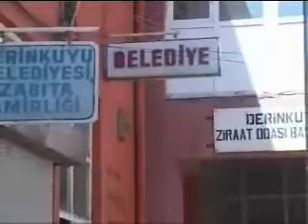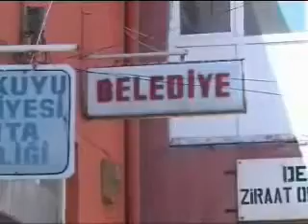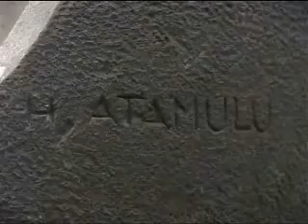HAKKI ATAMULU DERİNKUYU (Ferudun Fd)